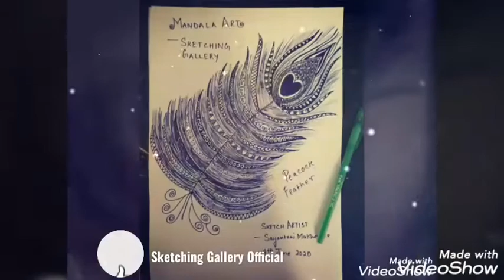New Sketchings & Acrylic Paintings Of Artist : Sayantani Mukherjee & Sabyasachi Samanta